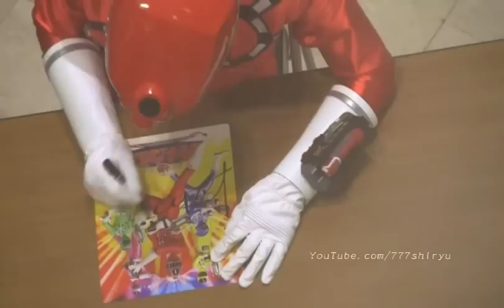【イトーヨーカドー奈良】②烈車戦隊トッキュウジャーショーRessha Sentai ToQger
New Sentai ToQger character show in Ito-Yokado Nara Japan
 Photo session and Sign session
見えた！お前の終着駅！
ショー終了後の写真撮影会andサイン会。
ヒーローヒロインの瞬時のサービスポーズを逃すな！

「京都大阪神戸の観光情報やイベント・関西全域の観光情報を絶え間なく発信していきます」